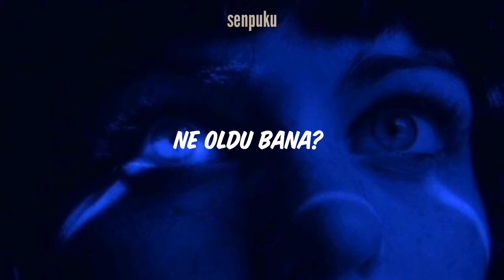Stay Over - Happy (Türkçe Çeviri)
lyrics:
I'm supposed to be happy
I'm supposed to be me
I'm supposed to be sleeping and eating
And working out daily
I know it's a healthy routine
I'm supposed to be working and fucking
And making some money
It's all that I see on TV
I'm supposed to be free
Supposed to be posting on twitter
And taking these pictures
And look like I'm on magazines
What happened to me?
What if I don't fit the mould
That they want me to be?
I'm supposed to be happy, yeah
But what if I'm sad?
Can my family and friends
Just top treating me like
There's something wrong with that?
These changes
Driving me,  driving me mad
Yeah, driving me mad
I can't take this
It's driving me, driving me mad